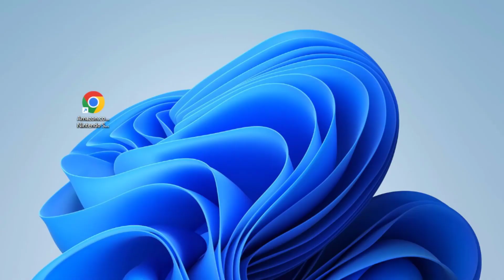MAS PROBLEMAS PARA LOS FAMOSOS EN LA PRUEBA SEMANAL! LA CASA DE LOS FAMOSOS 4 EN VIVO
MAS PROBLEMAS PARA LOS FAMOSOS EN LA PRUEBA SEMANAL! LA CASA DE LOS FAMOSOS 4 EN VIVO La Casa de los Famosos ¡NUEVA TEMPORADA! | En vivo 24/7 (Streaming 4)